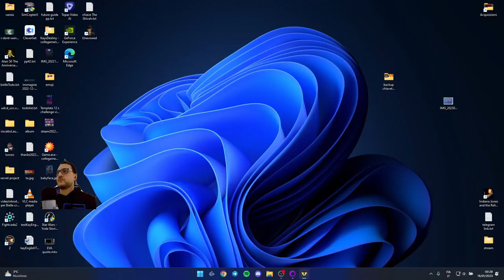La Scalinata degli Antichi - Phoenix Point Complete Edition - parte 71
Salvatori dell'umanità, bentornati su Phoenix Point! Oggi puntata lunghissima
👴🏻 Oggi si va a saccheggiare qualche sito degli antichi, mettendo in campo nuove reclute fresche con un bel battesimo di fuoco! ... o di LASEEEEEEEEER ?
🎁 In più, andiamo a raccogliere un po' di casse, mentre il fuoco che causeremo noi ci metterà in difficoltà
👻 Incontreremo il primo Arthron Umbra... e sbaglieremo clamorosamente mira

0:00 introduzione
0:54 sigla
1:21 geoscape
13:20 scavenging site - missione Pollo Bruciato
1:03:56 geoscape
1:11:54 sito antichi - operazione Scala Fiammeggiante
1:51:14 geoscape e saluti finali

🎶Intro and outro music:
Composer:  Polkavant